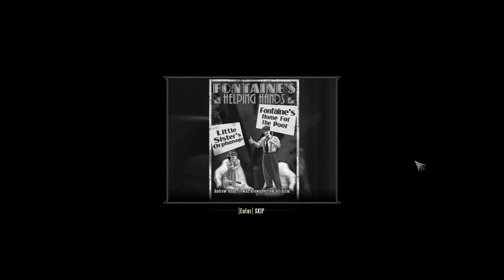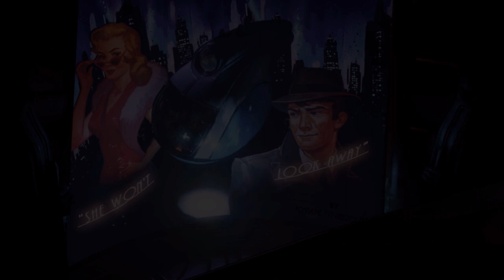Let's Play Burial at Sea Episode 2 - Part 2 [1999 MODE & BLIND] 1080p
This episode contains fappable content. Lots and lots of it.